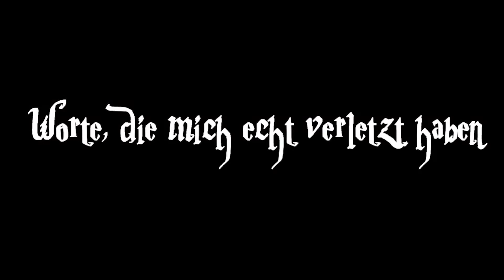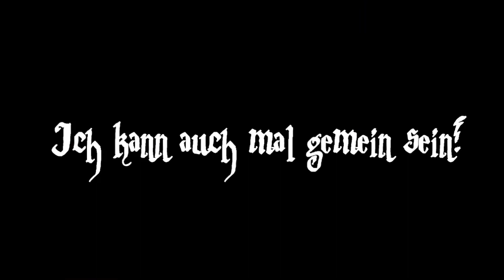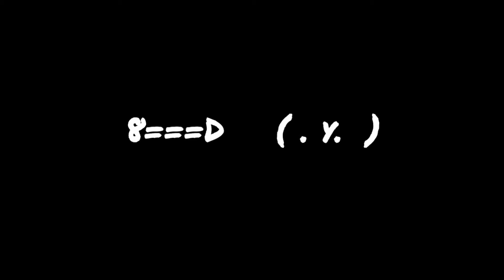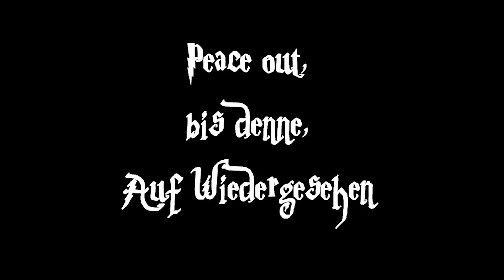⎡SPECIAL! ⎢ Harry Potter 1 PC Best of ⎦ Let's Play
Let's Play Harry Potter und der Stein der Weisen Deutsch PC
Harry Potters erstes Jahr in Hogwarts!

Spiel: Harry Potter und der Stein der Weisen
Plattform: PC
Publisher: EA